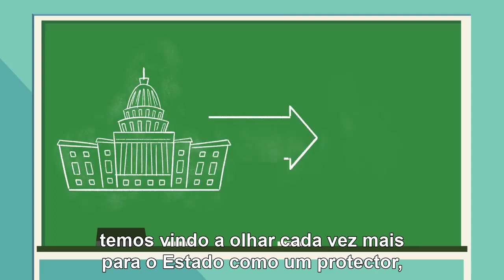Friedman Fundamentals: A Ameaça Histórica À Liberdade